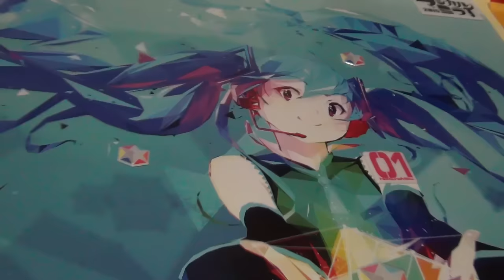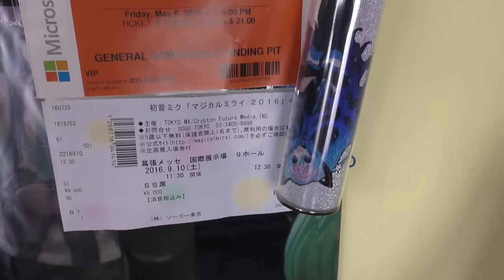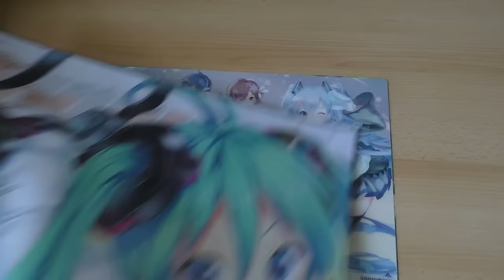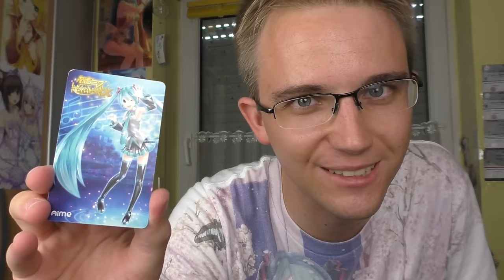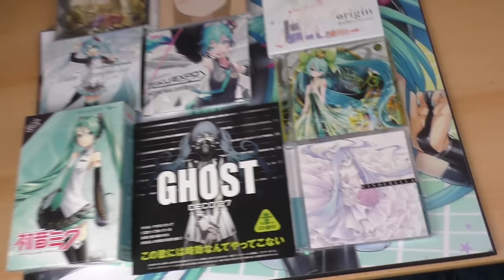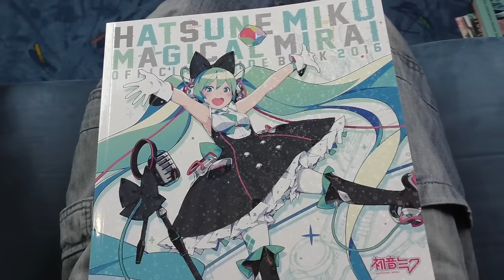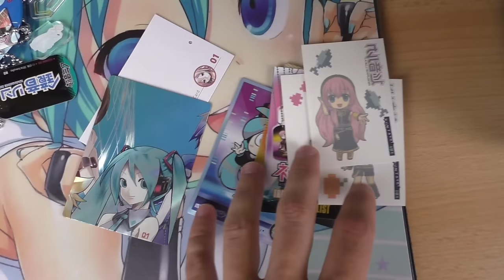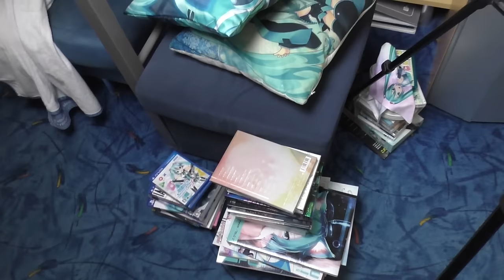All my Miku merchandise + my Miku room (39dearMIKU)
In this video I show you all the Miku stuff / merchandise I have, including the other Vocaloids and some Anime related things, and give you a tour of my "Miku room".

Yeah, a "room tour" was requested quite a bit already, but I thought it would be cooler if I combine it with showing you all the merch I collected over the years.
Most of it I bought at the Magical Mirai concert events I attended myself (2014 Osaka, 2015, 2016, also Miku Expo NA San Francisco and Los Angeles and soon Mirai 2017) and in Akihabara, Tokyo. There is so much cool stuff but also completely pointless merch! ;-)

Also here is the list of songs featured in the video since people were asking about it (all feat. Hatsune Miku):
The gateway: Ojamamushi by DECO*27
The room: Anata no negai wo utau monoby Doriko
Stuff for traveling: Draw Your Night by Hachiuoji-P and Yuyoyuppe
The plushies: Innocence by Kazu-P
Multimedia stuff: Suji by Maretu
Some figures: Dandan Hayaku naru by 40meter-P
Some books: Sekai no Man'naka wo Aruku by Natsushiro Takaaki
Miku for your dreams: Tears River by Mikito-P

Well, I just hope you enjoy the video!
I love Hatsune Miku and will provide you with more videos all about her in the future.
On that note I wish you a nice day!